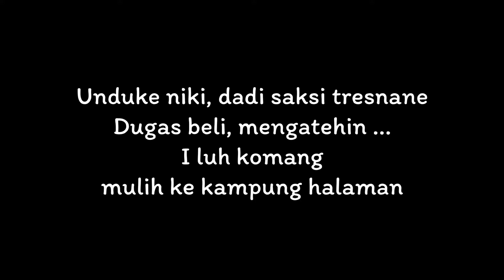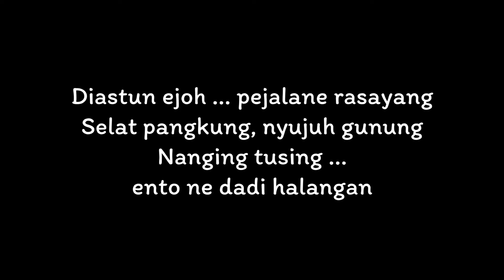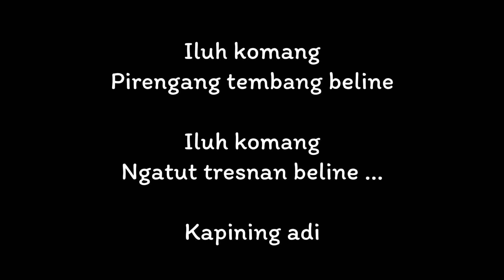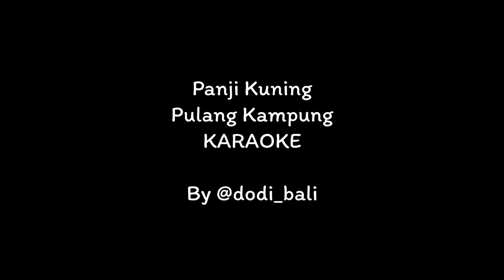Panji Kuning - Pulang Kampung ( karaoke ) versi dj tiktok viral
Panji Kuning - Pulang Kampung ( karaoke ) versi